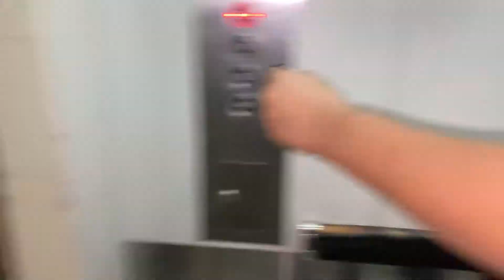Super Excited to Meet my Newborn Sister (Inaaya) 🥳👶👼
When Ayeza Meet first time to her Lil Sis!!